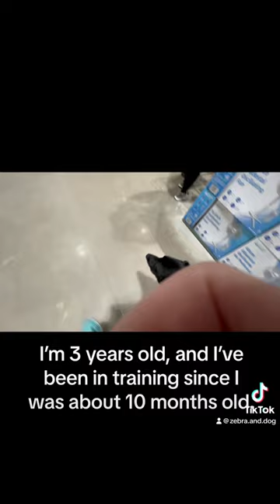sunshine the service dog in training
Hi! I’m Brielle, and I’m a Licensed Social Worker and dog trainer with a service dog named Arlo (AKA Oak Hill’s The Good Dinosaur CGCU TKA)! He’s a standard poodle with a tuxedo parti marking, and he helps with my psychiatric and medical disabilities, including Ehlers-Danlos Syndrome.

Music Library:

ALL Music used in my videos on my channel belongs to the rightful owners and I do not claim any of it as my own unless I am singing/playing it visibly on-screen.